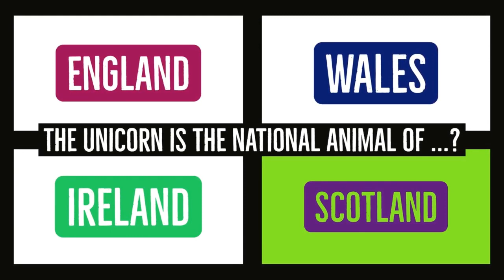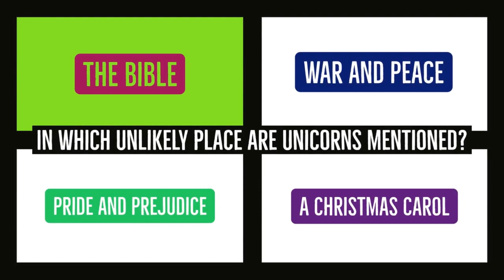Trivia Quiz: Unicorns 🦄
Trivia Quiz: Unicorns , 🦄 take this quick unicorn trivia quiz to see how much you know about unicorns. Leave your score in the comments!

- Fun Facts
- Puzzles
- Top Lists
- Hot Apps
- Say what you see quizzes
- Trending Trivia
- Jokes
- Riddles